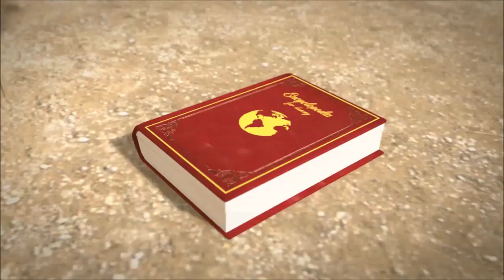Oko et Lele 🦕 Perdue dans le temps 🦴 Dessins animés amusants pour les enfants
Jamie est boy-scout. Il se téléporte dans le temps à l'Âge de pierre grâce à un mystérieux portail et devient ami avec Oko et Lele.

Oko Lele est une série animée qui raconte des histoires de Jamie se téléportant dans le temps à l'âge de pierre via un mystérieux portail. Il rencontre deux hommes des cavernes Oko et Lele, ensemble ils tentent de survivre dans le monde plein de dangers.